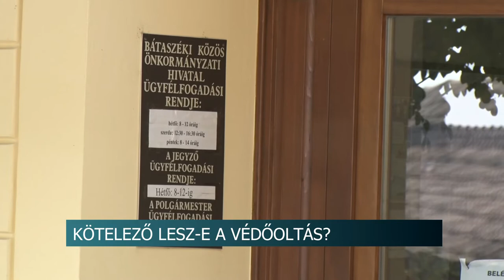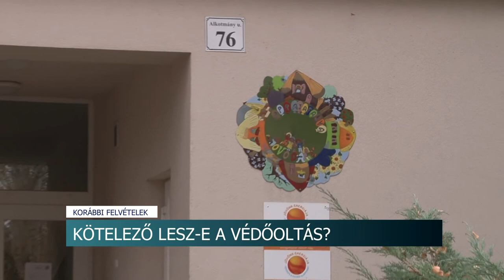Kötelező lesz-e a védőoltás? - Több cég és önkormányzat a héten hoz döntést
Az elmúlt héten jelentette be Gulyás Gergely, miniszterelnökséget vezető miniszter, hogy a munkáltatók kötelezővé tehetik dolgozóik számára a védőoltást, november 15-től. A héten több tolna megyei cég és önkormányzati hivatal végez felmérést annak érdekében, hogy kiderüljön a dolgozóik körében mekkora az átoltottság. Azonban már most is van olyan, aki tudja, hogy biztosan nem, vagy aki csak részben, de bevezeti ezt a korlátozást.